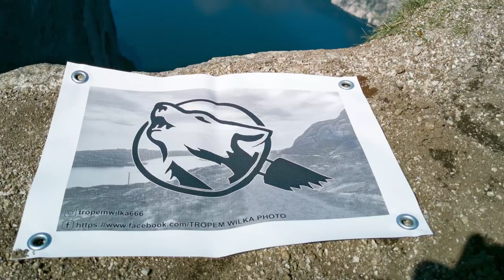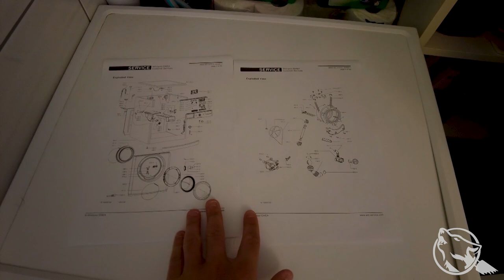Pralka Whirlpool AWO/D7116 wymiana łożysk. Klejony zbiornik. Numer seryjny:859202161010. Czytaj opis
Witajcie Tropiciele!
Tym razem taka oto naprawa się przydarzyła.
Łożyska było słychać od dłuższego czasu. W końcu postanowiłem się zająć tematem. Przyznaję, że był to mój debiut jeśli chodzi o naprawę AGD. Ale od początku.
Całość prac rozpocząłem oczywiście od poszukiwań w Internecie.  Nie jesteście w stanie sobie nawet wyobrazić jakie było moje zdziwienie, gdy okazało się, że producent nie przewidział wymiany tak eksploatacyjnych części jakimi są łożyska. Do kupienia jest oczywiście cały zbiornik z bębnem w cenie przekraczającej wartość nowej pralki.
Przedstawiona w Internecie metoda naprawy na początku nie przekonała mnie, jednak po konsultacji z człowiekiem zajmującym się naprawami pralek na co dzień uświadomiłem sobie, że to może działać.
Ruszyłem więc na poszukiwania łożysk. Po wizytach w serwisach AGD gdzie byłem odsyłany z kwitkiem udało mi się nabyć tak mocno egzotyczne produkty jakimi są łożyska i simmering. Nie pozostało więc nic innego jak brać się do pracy. I tutaj nieocenionym pomocnikiem okazała się moja kochana Żona.

Nie mogę, nie wyrazić mojego zbulwersowania polityką produkcji firmy Whirlpool i jak się okazuje również firmy Polar ( mają również klejone zbiorniki). Tak duży kładzie się obecnie nacisk na ekologię, normy emisji dla samochodów są windowane pod niebiosa, a tutaj producenci bezkarnie i z premedytacją utrudniają możliwość naprawy produktu, zmuszając do zakupu całkowicie nowego lub zakupu uszkodzonego elementu z kilkoma innymi, które nie są potrzebne. To jest w mojej ocenie taka logika jakby z powodu zużytych opon w samochodzie trzeba było wymienić cały pojazd... 🤬

Nie udało mi się znaleźć nigdzie informacji jaki będzie potrzebny rozmiar łożysk więc podaję:
30mm x 62mm x 16mm i to jest 6206
35mm x 72mm x 17mm i to jest 6207
Simmering 50mm x 75mm x 11,7 mm
Naprawę uważam za nie skomplikowaną i każda ogarnięta technicznie osoba powinna sobie poradzić z takim tematem.